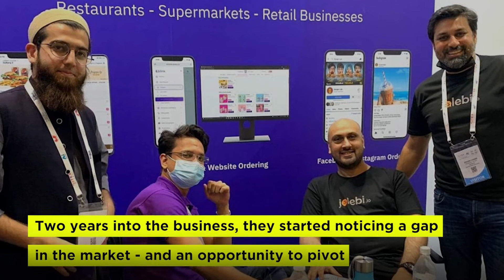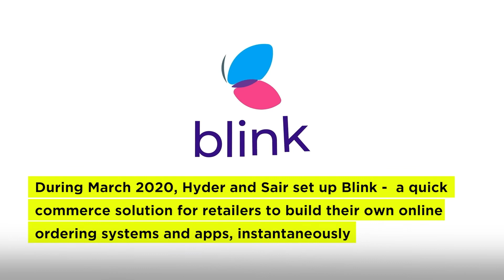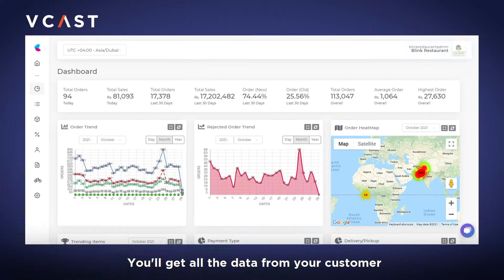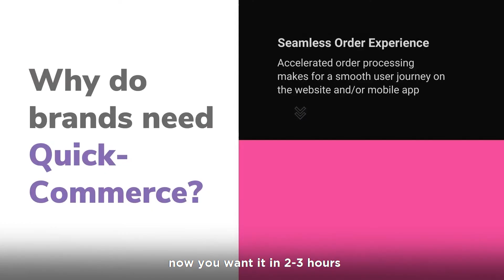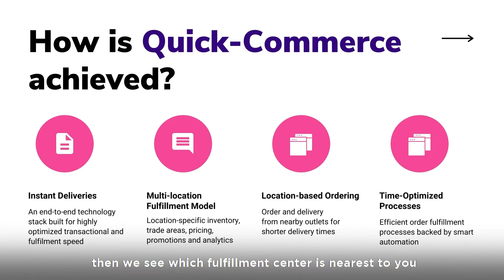Enabling direct-ordering for restaurants and retailers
"Restaurants should focus on making great food, Blink can focus on building your online ordering channels"

Hyder Abbas and Syed Sair Ali are co-founders of Blink Co Technologies - which tailors its direct-ordering products for restaurants and other retail stores, enabling them to cater to their own quick-commerce customers.

Through Blink's subscription-based service, restaurants can get online without paying a hefty commission to an aggregator, or spending on expensive technology development.